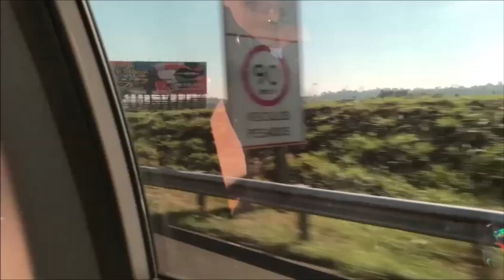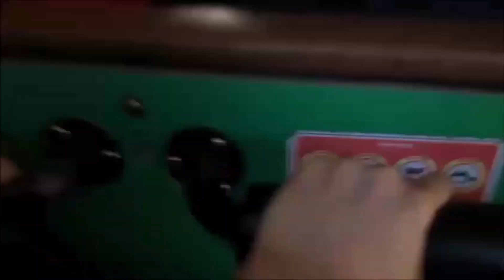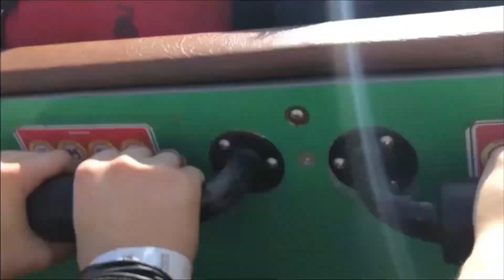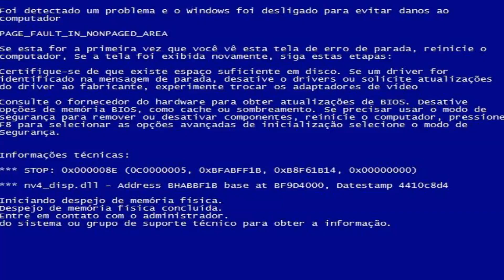Vlog - VISITANDO O HOPI HARI!!!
Oi gente mais um vídeo bem diferente e divertido para vocês! espero que gostem!